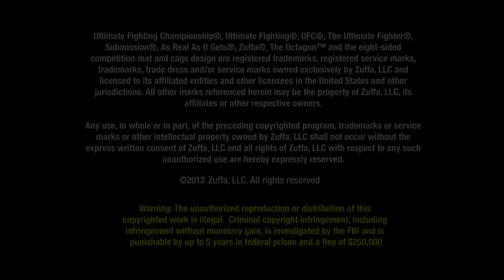UFC 150: Henderson vs Edgar II - Extended Preview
Frankie Edgar wants his belt back but Benson Henderson isn't planning on giving it to anyone - watch the rematch of their amazing first fight at UFC 150. Plus, Jake Shields and Ed Herman both want to crack the upper echelon of the middleweight division.

About the Ultimate Fighting Championship®
Universally recognized for its action-packed, can't-miss events that have sold out some of the biggest arenas and stadiums across the globe, the UFC® is the world's premier mixed martial arts (MMA) organization. Owned and operated by Zuffa, LLC, headquartered in Las Vegas and with offices in London, Toronto and Beijing, UFC produces more than 30 live events annually and is the largest Pay-Per-View event provider in the world. In 2011, the UFC burst into the mainstream with a landmark seven-year broadcast agreement with FOX Sports Media Group. The agreement includes four live events broadcast on the FOX network annually, with additional fight cards and thousands of hours of programming broadcast on FOX properties FX and FUEL TV. This also includes the longest-running sports reality show on television, The Ultimate Fighter®, which now airs on FX.

In addition to its reach on FOX, UFC programming is broadcast in over 149 countries and territories, to nearly one billion homes worldwide, in 20 different languages. UFC content is also distributed commercially in the United States to bars and restaurants through Joe Hand Promotions, in English throughout Canada via Premium Sports Broadcasting Inc. and in French throughout Quebec via Interbox. The UFC also connects with tens of millions of fans through its website, UFC.com, as well as social media sites Facebook and Twitter. UFC President Dana White is considered one of the most accessible and followed executives in sports, with over two million followers on Twitter. Ancillary UFC businesses include best-selling DVDs, an internationally distributed magazine, UFC.TV offering live event broadcasts and video on demand around the world, the best-selling UFC Undisputed® video game franchise distributed by THQ, UFC GYM®, UFC Fight Club affinity program, UFC Fan Expo® festivals, branded apparel and trading cards